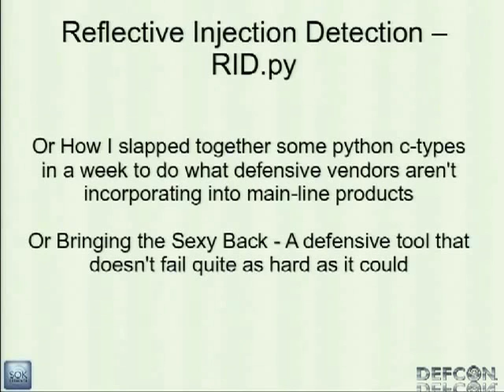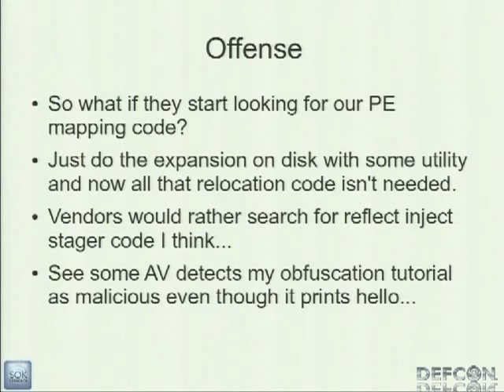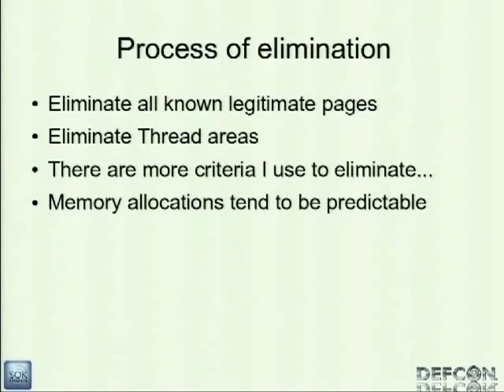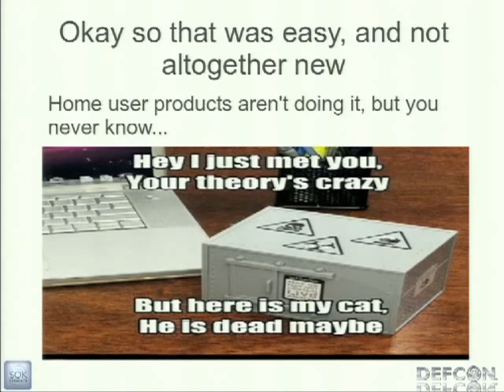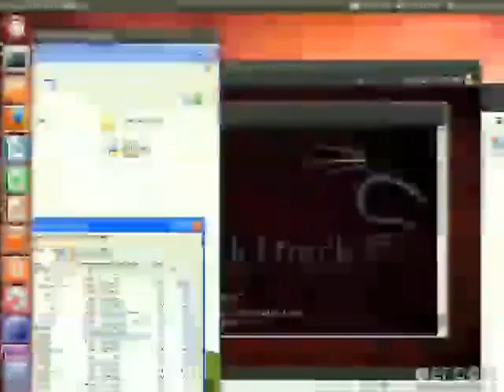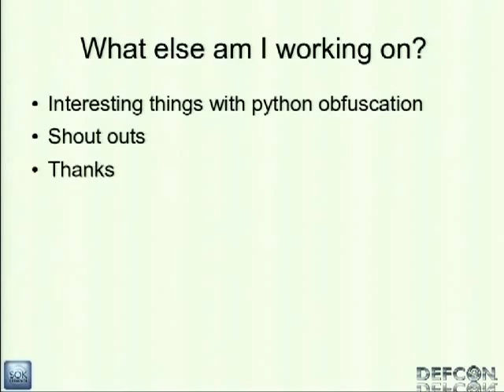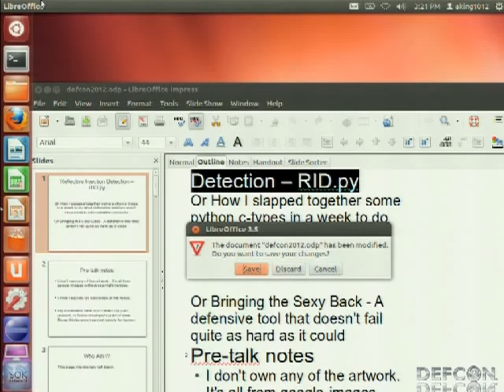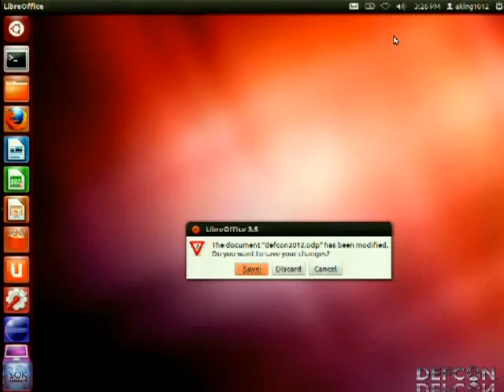DEFCON 20 Detecting Reflective Injection